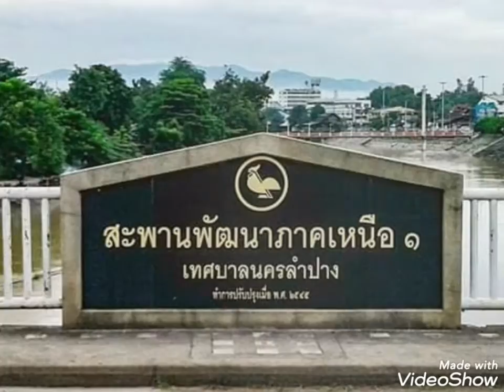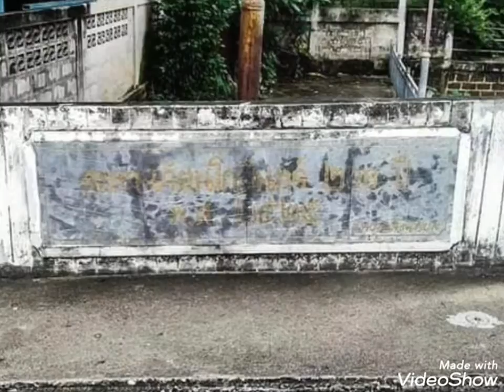เสียงลมหายใจ ปราโมทย์ วิเลปานะ cover by.GooDy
สไลด์Ver.1 นครลำปางกับฝั่งธนบุรีตค2561&62 Galaxy J2&A30 Photo&VDO by.GooDy